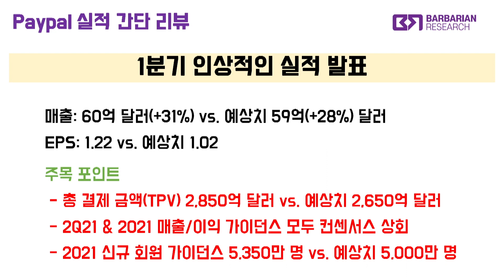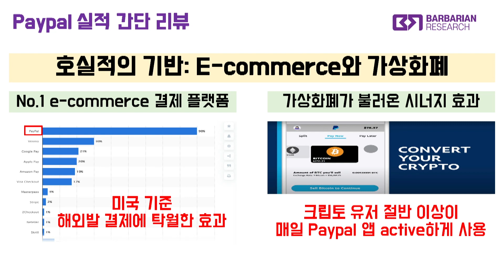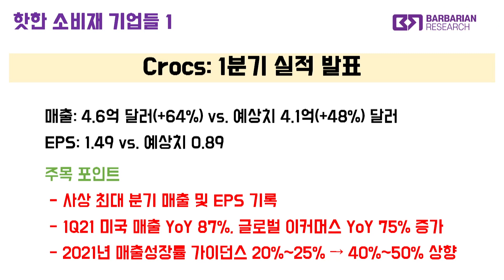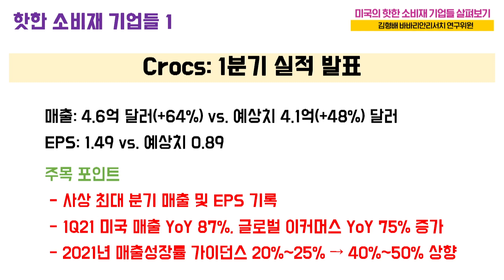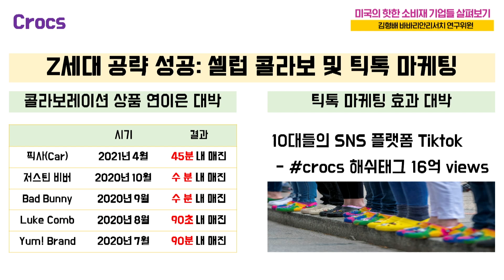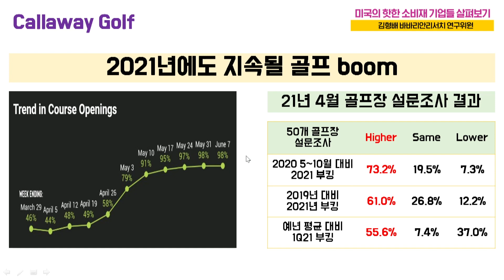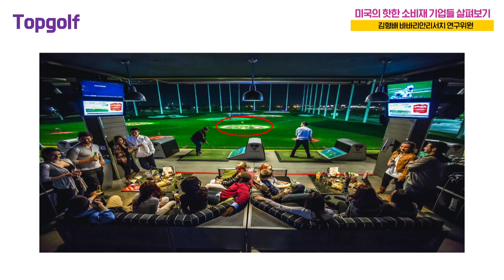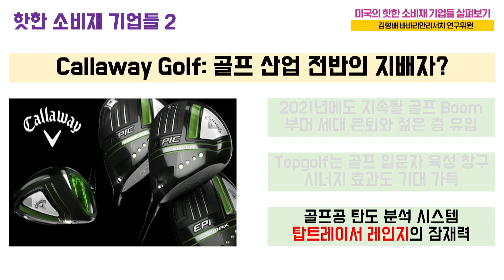페이팔의 실적 그리고 성장동력은? 주목해야 하는 미국 소비재 기업 (feat. crocs, callaway golf) [김형배 바바리안리서치 연구위원]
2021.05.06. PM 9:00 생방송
미국의 핫 한 소비재 기업들 살펴보기
- 김형배 바바리안리서치 연구위원